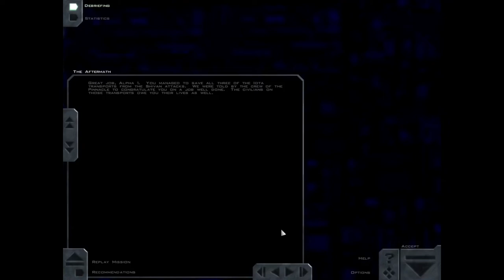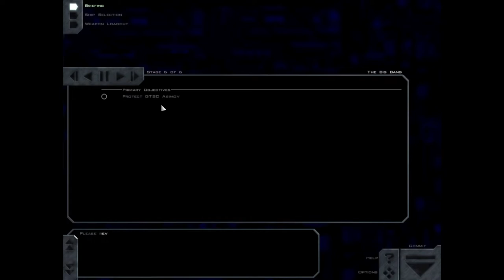Freespace 1 (FSOpen) - Let's Play Poorly - Ep 5 - escorts and ambushes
Two successful missions! An escort job where we don't lose a single transport, and an enemy ambush where we don't blow up in an explosion 5 kilometers wide!